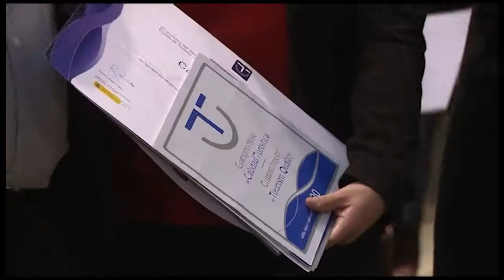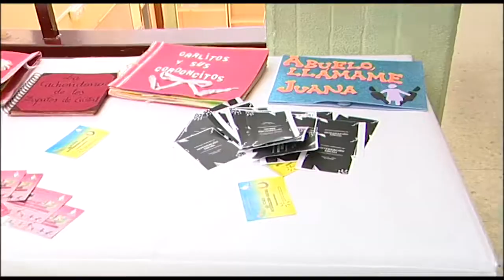AGÜIMES INFORMATIVO 20/03/19